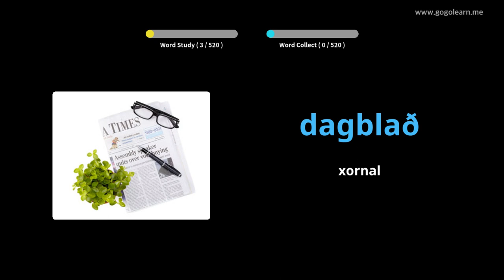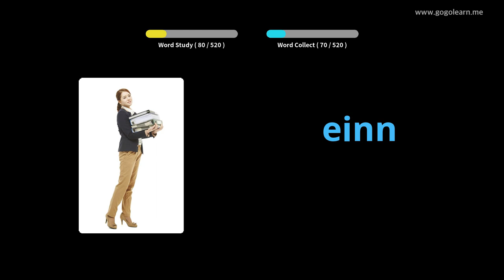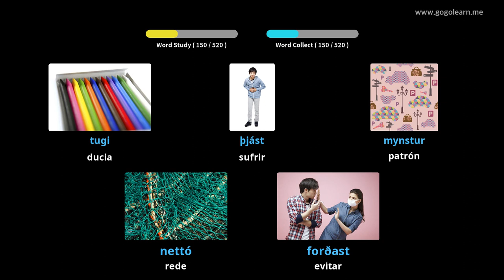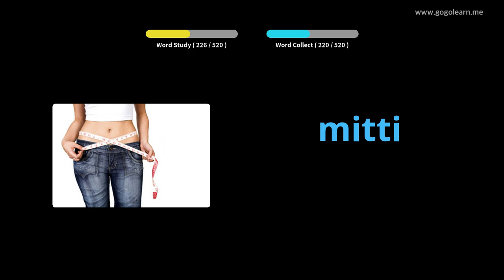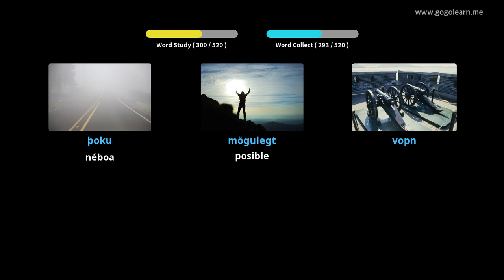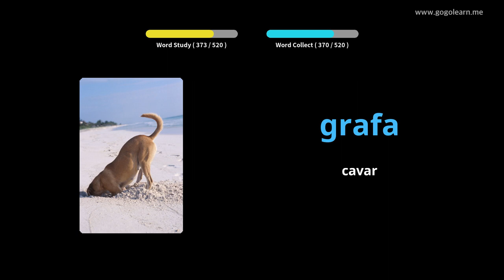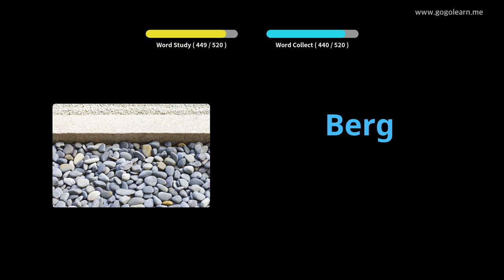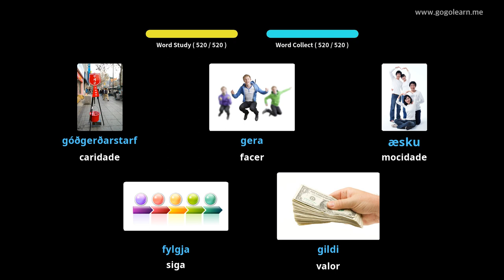Vocabulario islandés Educación secundaria básica | Golearn